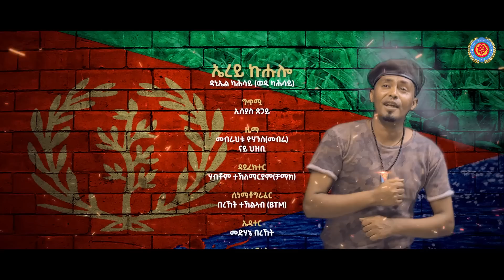Daniel Kahsay - Erey Kuhulo | ኤረይ ኩሑሎ ብ ዳኒኤል ካሕሳይ - New Eritrean Music 2022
Eritrean Music : Erey Kuhulo by Daniel Kahsay. Official Music Video.